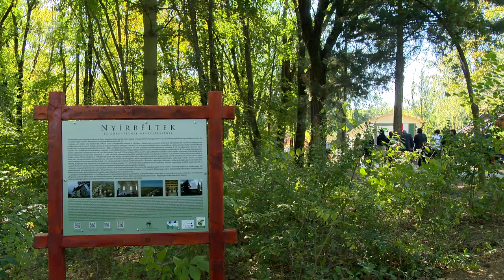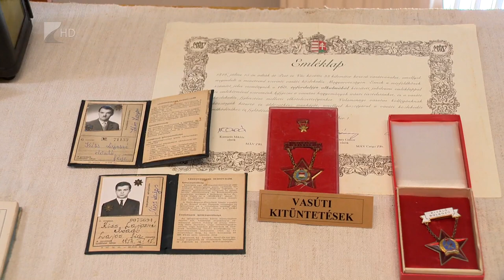Megújult az ökocentrum Nyírbélteken - Kölcsey Tv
110 millió forintos pályázati támogatásból újult meg az ökocentrum Nyírbélteken.
A beruházás célja az volt, hogy a korábban Debrecenből induló Zsuzsi Erdei Vasút egyik megállóhelye újra a térség turisztikájának egyik fő célpontjává váljon. Alig két hét leforgása alatt ez volt a második jelentős fejlesztés a nyírségi településen.